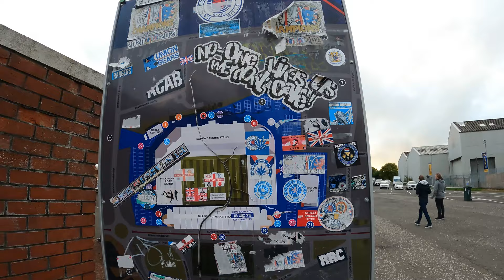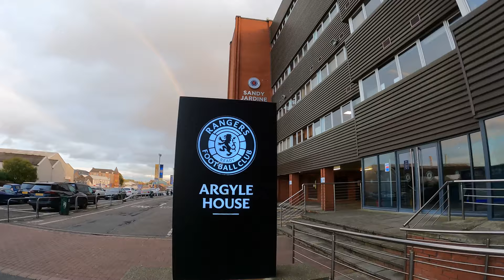[4K] The Rangers Team Arriving At Ibrox To Face Brøndby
The Rangers team arriving at Ibrox to face Brondby in their UEFA Europa League Group A match

Venue: Ibrox Date: Thursday, 21 October Kick-off: 20:00 BST

Rangers starting XI:
McGregor; Tavernier, Goldson, Balogun, Barisic; Lundstram, Davis, Aribo; Hagi, Roofe, Morelos.

Rangers Subs:
 McCrorie, Bassey, Patterson, Bacuna, Wright, Kelly, Sakala, Arfield.

Brondby starting XI:

 Mikkelsen; Heggheim, Maxso, Rosted, Gammelby, Cappis, Frendrup, Ben Slimane, Mensah, Uhre, Pavlovic

Brondby Subs:
 Greve, Riveros, Bruus, Radosevic, Hedlund, Borkeeiet